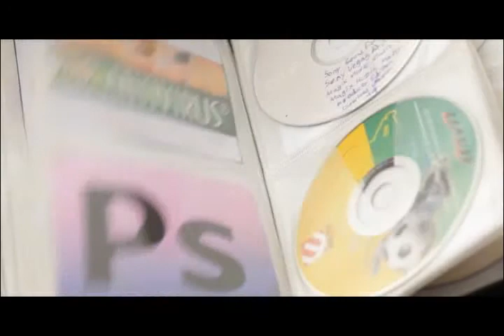Compra legal, Compra Original - Software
Videos elaborados por INDECOPI, con el apoyo de la Embajada de los Estados Unidos de América y el Proyecto USAID | Facilitando  Comercio, los cuales enfocan la piratería en películas, software y música, haciendo un llamado al ciudadano peruano a sentirse orgulloso de su país  y a comprar productos de origen legal.